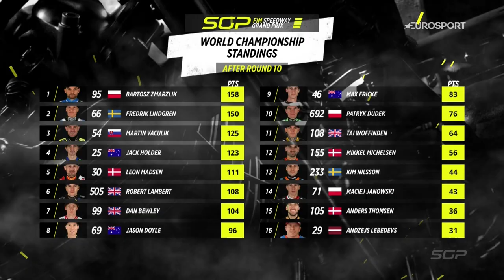Zmarzlik Top Rider 🔥 TorunSGP | FIM Speedway Grand Prix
Squashing the nerves, silencing the doubters and winning at home to claim his 4th World Championship!! 👊

This is why Bartosz Zmarzlik was the Top Rider of the TorunSGP 🇵🇱